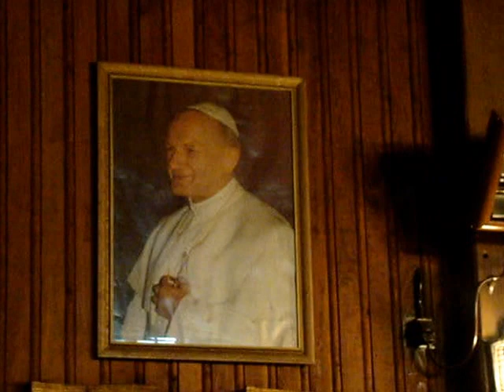3. ROCZNICA KATASTROFY SMOLEŃSKIEJ PŁOCKI PARK PAMIĘCI CZ.6/8